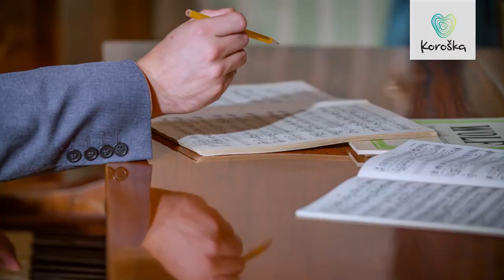Dediščina Huga Wolfa v Slovenj Gradcu (Slovenija) / Hugo Wolf heritage in Slovenj Gradec (Slovenia)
Vir / Source: RRA Koroška
Avtor / Author: Produkcija Bakster